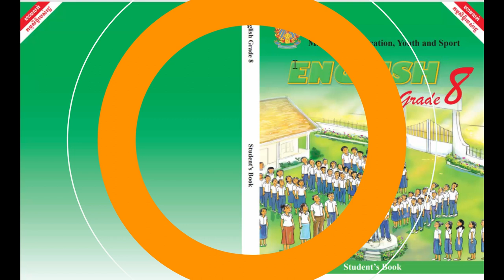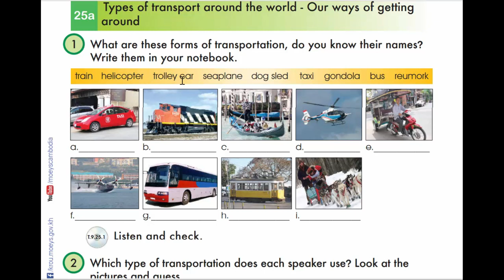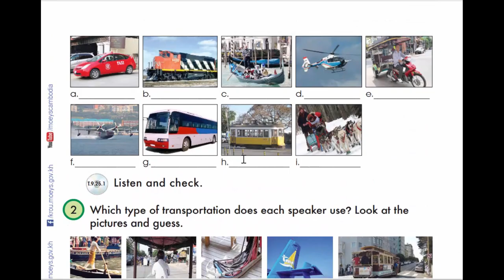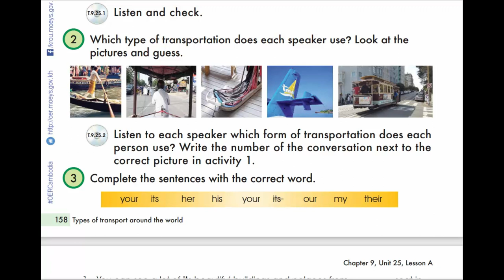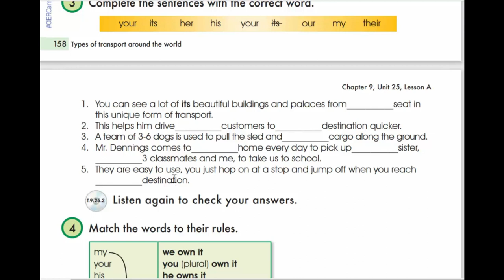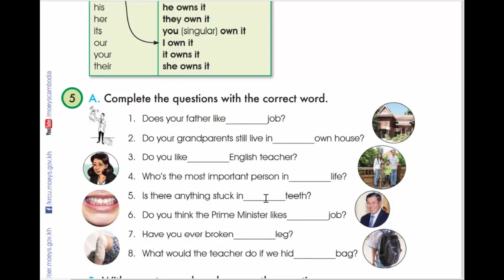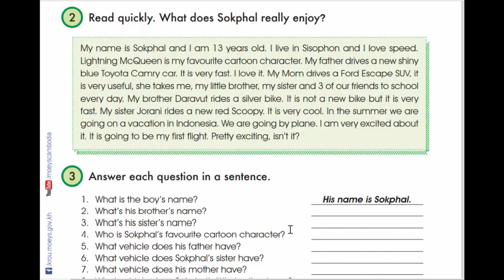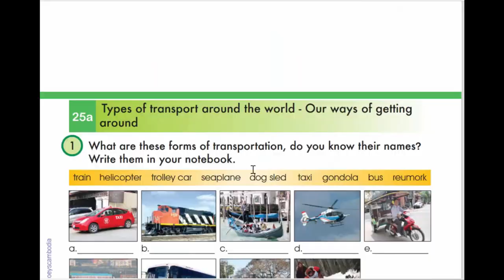Unit 25 types of transport around the world